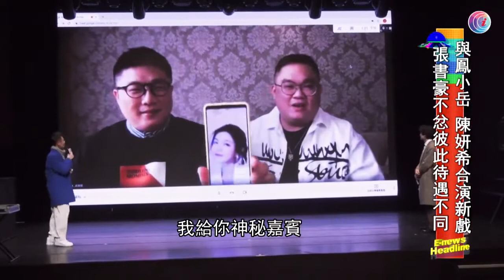張書豪不滿鳳小岳陳妍希拍戲太舒服 - 20210125 - 有線娛樂新聞 i-Cable News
由張書豪、鳳小岳主演的新戲這天舉行預告發布會，由於女主角陳妍希、導演林孝謙及編劇呂安弦都身處內地，未能返台出席活動，宣傳重任唯有交給兩位男主角，不過導演和編劇都有透過視像跟大家見面。

3. 亞馬遜盆地過百電鰻「組隊」獵食　威力有多大？- 20210115 - 新聞通識 - 有線新聞 CABLE News